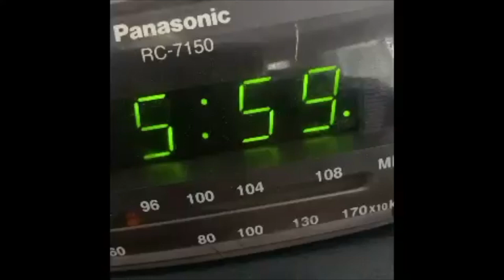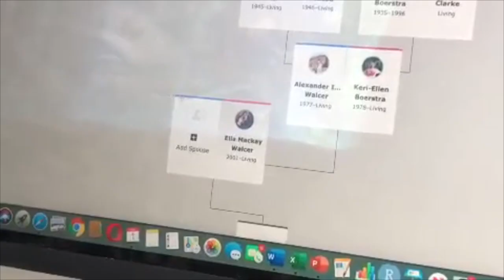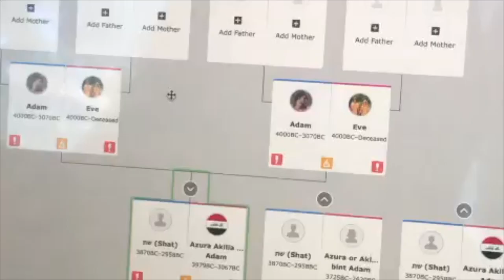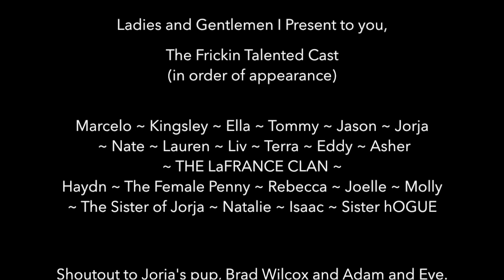WEIRD THINGS LDS YOUTH SAY 2.0 | quarantine edition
Everyone forgets their dance cards and temple recommends, jams out to a good Sunday playlist and seminary is online. jOin us this week with lots of classic one liners by authEntic LDS youth who will do anything to get full before fast Sunday.

The Church of Jesus Christ of Latter Day Saints, youth.

New videos every GWENsDAY duuuude